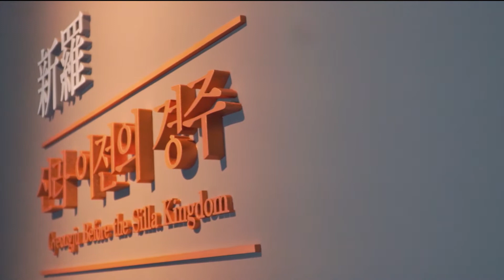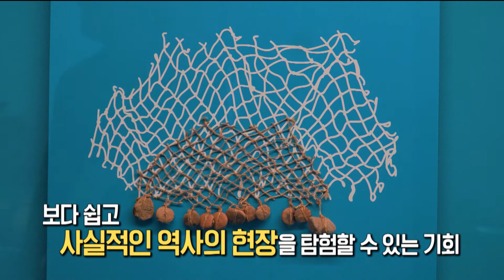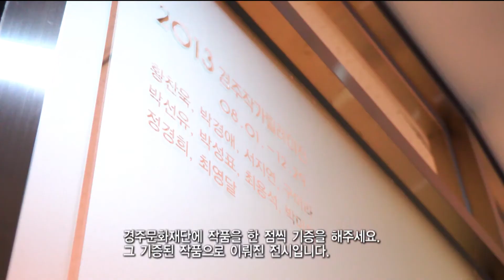우리 동네 전시 소식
국립경주박물관 - '신라 이전의 경주'
경주예술의전당 - 경주작가릴레이전 기증작품전